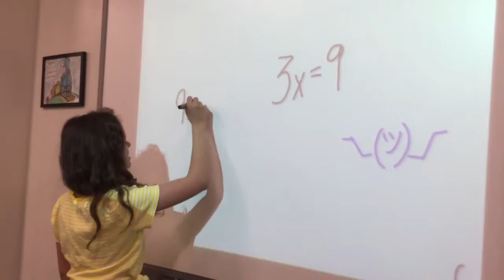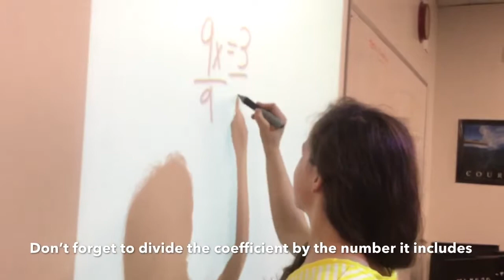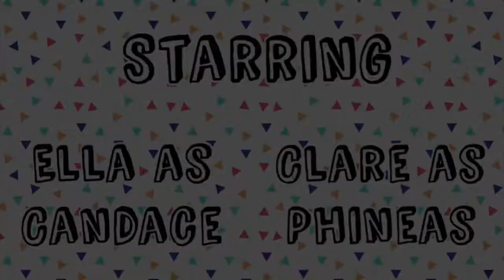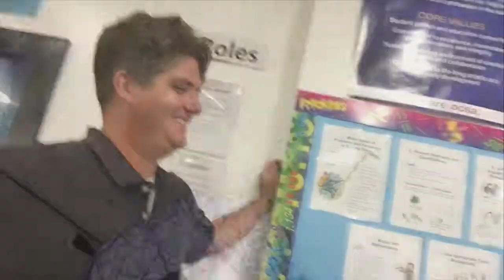Similar Shapes Peyton, Ella, Sergio, Clare Phineas and Ferb Parody